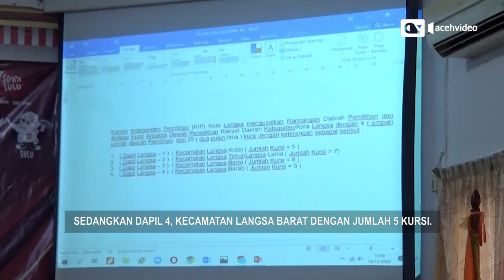KIP Kota Langsa Usulkan Penambahan Dearah Pemilihan Pada Pemilu 2024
KIP Kota Langsa, Aceh melakukan uji publik Rancangan Penataan Daerah Pemilihan dan Alokasi Kursi DPRK Langsa pada Pemilu 2024.

 Dari sebelumnya tiga daerah pemilihan (Dapil) di Kota Langsa,  akan diusulkan menjadi empat Dapil.

 Uji publik melibatkan akademisi, pemerintah, LSM, tokoh masyarakat, partai politik dan media massa, Kamis (15/12/2022).